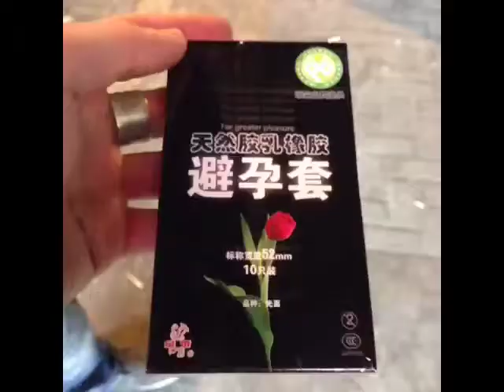0048-chinese condom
0048-chinese condom